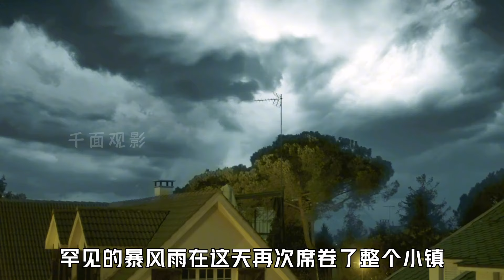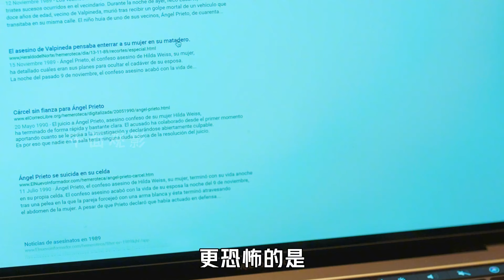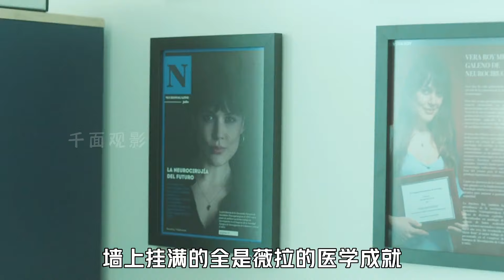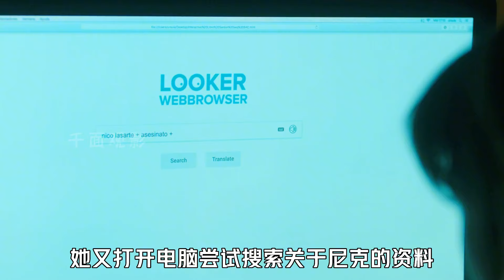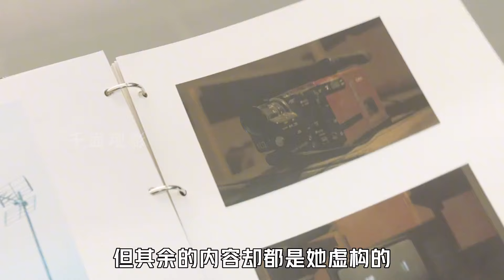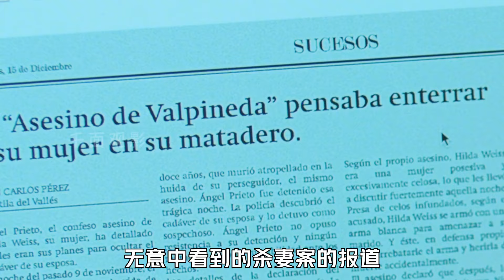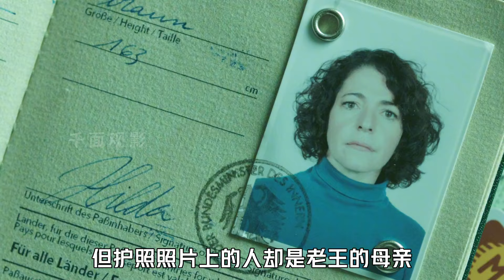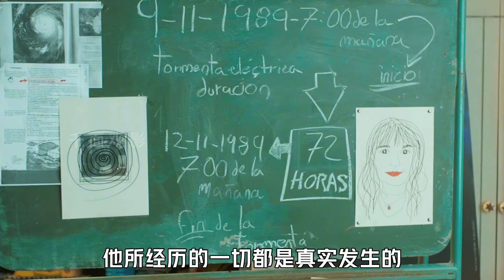比《看不見的客人》復雜百倍的燒腦神作，蝴蝶效應引發的三重時空